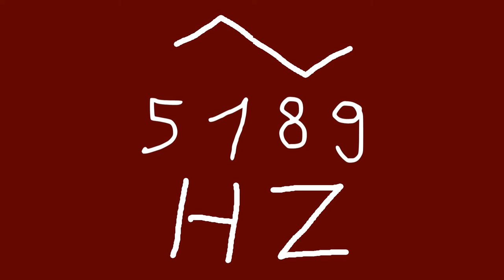5189 hz triangle